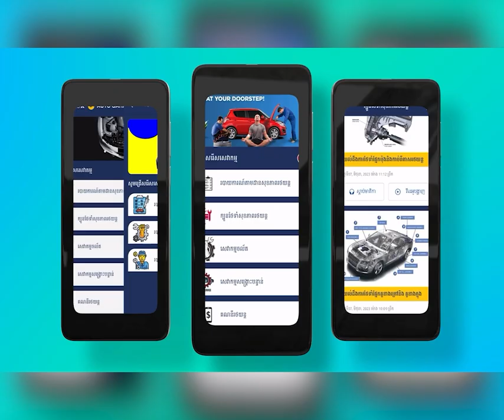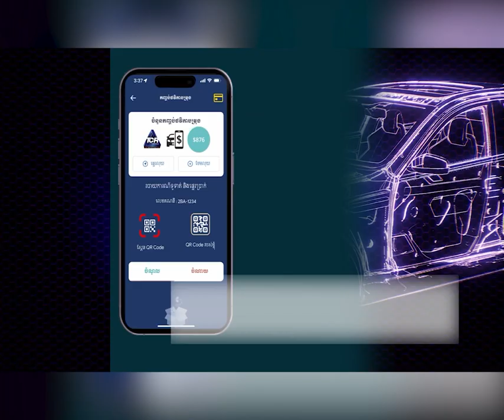ដីព្រៃលិចទឹកតំបន់៣ ជិត១០០ហិកតា នៅក្នុងឃុំពាមឆ្កោក ស្រុកជលគីរី ដែលត្រូវគេលួចឈូសឆាយ